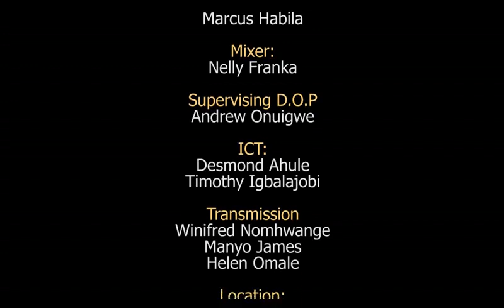Daily mass @ St. Augustine Sun City, Abuja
CATHOLIC TELEVISION OF NIGERIA ||| Daily mass @ St. Augustine Sun City, Abuja

If you have been blessed by this, please send your contribution to
BANK NAME: ZENITH BANK
ACCOUNT NAME: CATHOLIC ARCHDIOCESE OF ABUJA (CTV)
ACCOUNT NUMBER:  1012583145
AND FOR SUPPORT
BANK NAME: FIRST BANK
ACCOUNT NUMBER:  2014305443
 Use can also click on the "THANKS" to make your generous.

ICT: DESMOND AHULE,